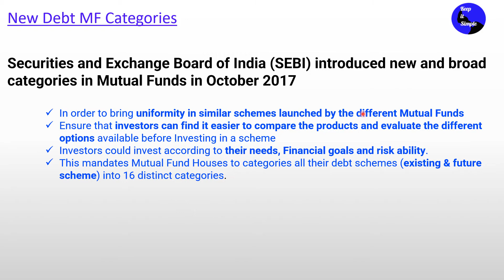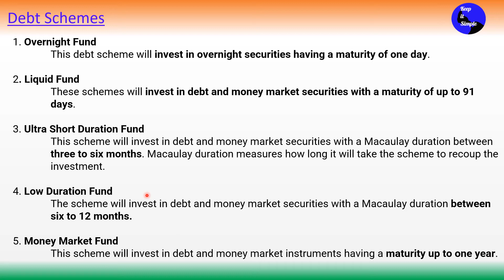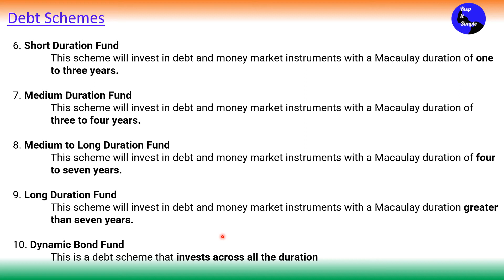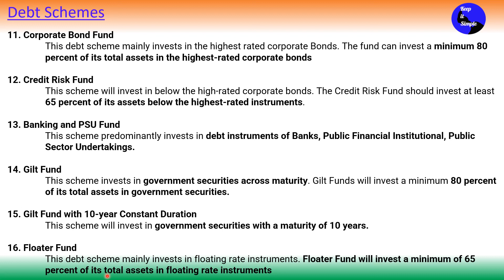Debt Fund - A simple analysis of 16 Debt Fund categories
This video is in Hindi and covers the following topics:

16 Debt Mutual Fund Categories & Definitions
Securities and Exchange Board of India (SEBI) introduced new and broad categories in Mutual Funds in October 2017

In order to bring uniformity in similar schemes launched by the different Mutual Funds
Ensure that investors can find it easier to compare the products and evaluate the different options available before Investing in a scheme
Investors could invest according to their needs, Financial goals and risk ability.
This mandates Mutual Fund Houses to categories all their debt schemes (existing & future scheme) into 16 distinct categories.

1. Overnight Fund
This debt scheme will invest in overnight securities having a maturity of one day.

2. Liquid Fund
These schemes will invest in debt and money market securities with a maturity of up to 91 days.

3. Ultra Short Duration Fund
This scheme will invest in debt and money market securities with a Macaulay duration between three to six months. Macaulay duration measures how long it will take the scheme to recoup the investment.

4. Low Duration Fund
The scheme will invest in debt and money market securities with a Macaulay duration between six to 12 months.

5. Money Market Fund
This scheme will invest in debt and money market instruments having a maturity up to one year.

6. Short Duration Fund
This scheme will invest in debt and money market instruments with a Macaulay duration of one to three years.

7. Medium Duration Fund
This scheme will invest in debt and money market instruments with a Macaulay duration of three to four years.

8. Medium to Long Duration Fund
This scheme will invest in debt and money market instruments with a Macaulay duration of four to seven years.

9. Long Duration Fund
This scheme will invest in debt and money market instruments with a Macaulay duration greater than seven years.

10. Dynamic Bond Fund
This is a debt scheme that invests across all the duration

11. Corporate Bond Fund
This debt scheme mainly invests in the highest rated corporate Bonds. The fund can invest a minimum 80 percent of its total assets in the highest-rated corporate bonds

12. Credit Risk Fund
This scheme will invest in below the high-rated corporate bonds. The Credit Risk Fund should invest at least 65 percent of its assets below the highest-rated instruments.

13. Banking and PSU Fund
This scheme predominantly invests in debt instruments of Banks, Public Financial Institutional, Public Sector Undertakings.

14. Gilt Fund
This scheme invests in government securities across maturity. Gilt Funds will invest a minimum 80 percent of its total assets in government securities.

15. Gilt Fund with 10-year Constant Duration
This scheme will invest in government securities with a maturity of 10 years.

16. Floater Fund
This debt scheme mainly invests in floating rate instruments. Floater Fund will invest a minimum of 65 percent of its total assets in floating rate instruments